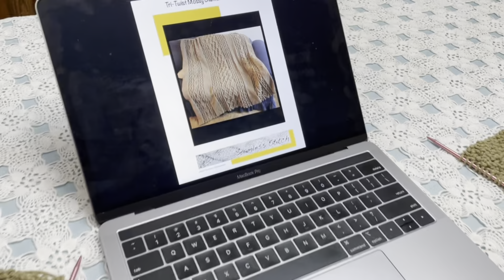SeamlessStitch new pattern alert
This is one of my most popular blankets. My daughter has translated it into a pattern available on SeamlessStitch's Etsy and Ravelry for you to try too. Happy knitting!